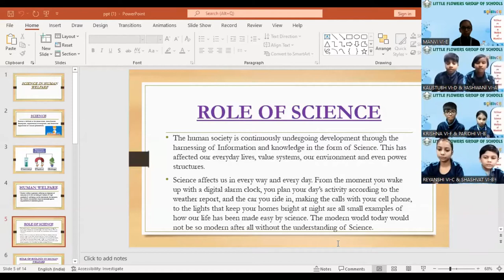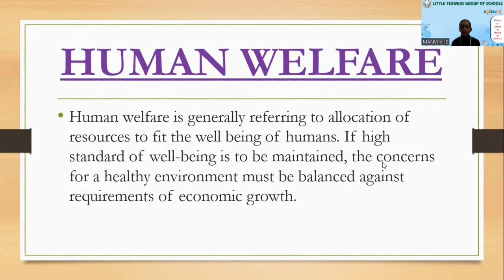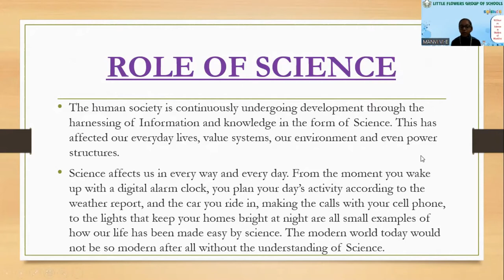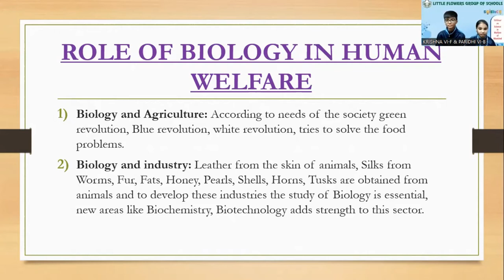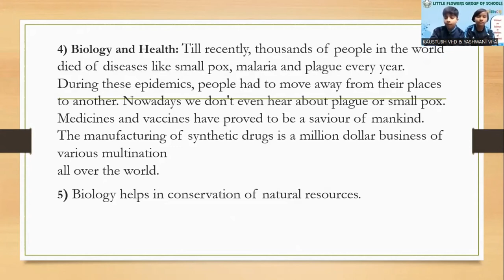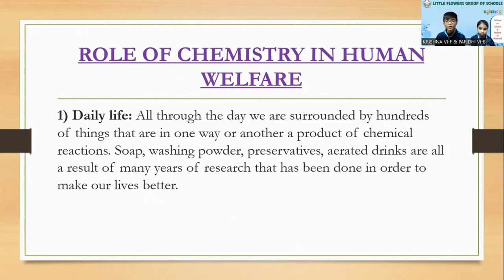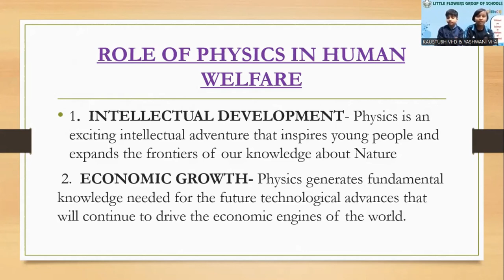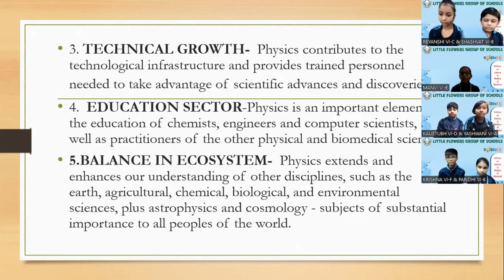Science Webinar Welfare Mankind